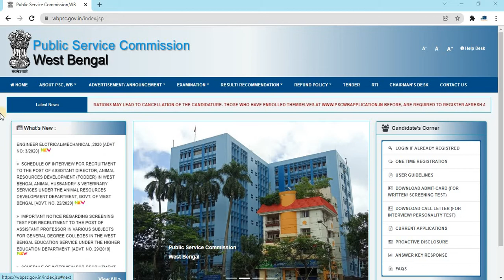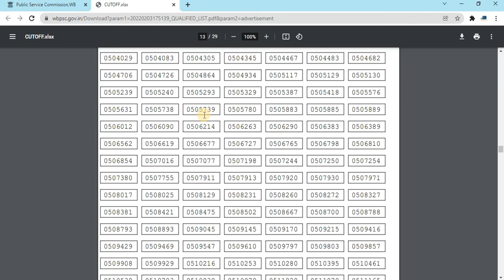WBCS 2021 Preliminary Result Published | Check WBCS 2021 Preliminary Result 2021 | Download Result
(Or Just Search 🔍"News Info For All" on Telegram)

To get the latest government job update & Free Study Material join our telegram group ( সরকারি চাকরির আপডেট এবং Free Study Material পেতে আমাদের টেলিগ্রাম গ্রুপে যোগ দিন )

My mic for recording: 1.